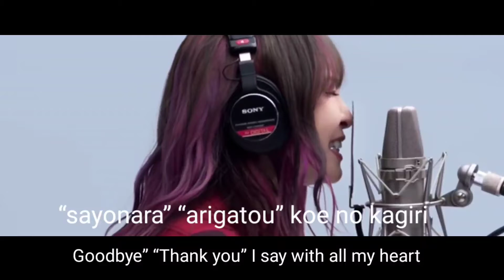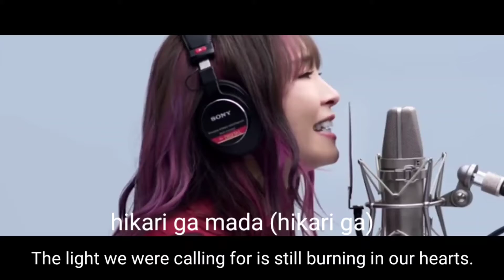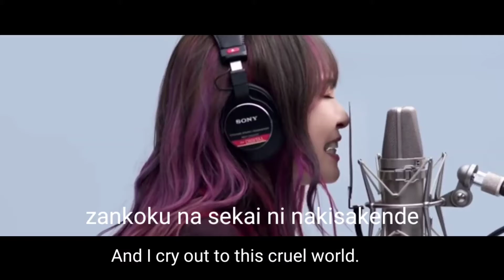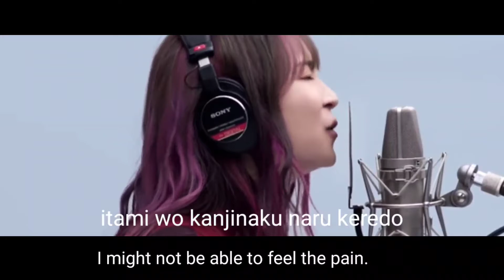HOMURA LYRICS and SUB